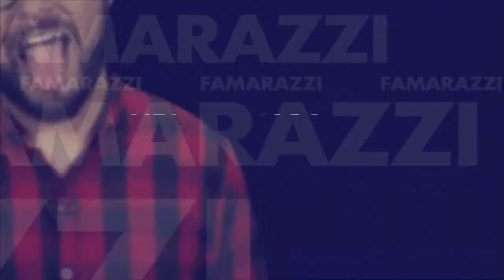[FAMARAZZI] Bella Hadid es la mujer perfecta, según la matemática griega